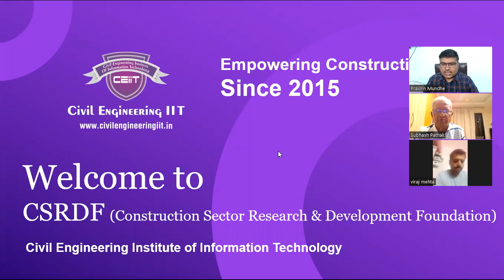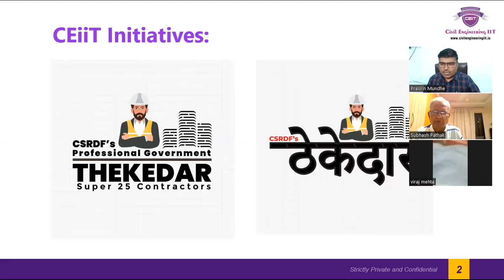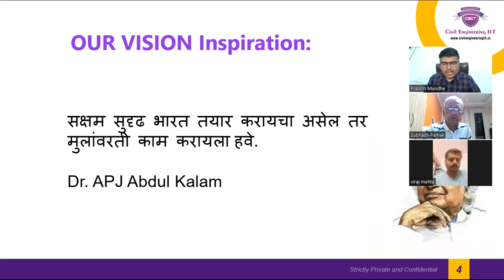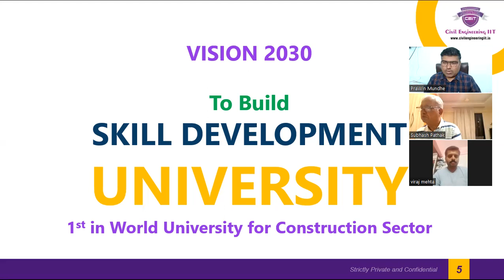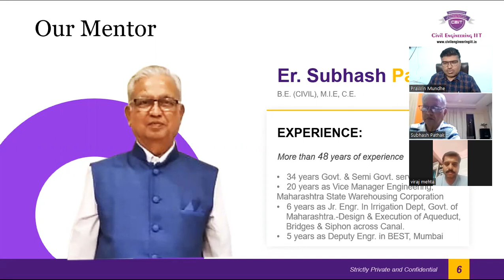Mr. Viraj Mehta Contractors Talk Episode 5 CEiiT CSRDF Thekedar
1 वर्षामध्ये शासकीय ठेकेदार बना...

जाणून घ्या तुमच्या सारखेच 45 पेक्षा जास्त Engineers व Contractors यांनी त्यांचा मध्ये करुन घेतलेले बदल

पात्रता: 10 वी व त्यावरील कोणतेही शिक्षण

- PWD व ZP License साठी पात्र
5 Demo Lectures of Thekedar Super 25 Batch
Compound Wall By Pravin Mundhe Sir:

Documents Required for PWD Registration Exam
1. 10th Marklist Original
2. 10th Certificate Original
3. School Leaving Certificate Original
4. 5 photo
5. Aadhar card xerox
6. Pan card xerox

शासकीय ठेकेदार बनण्याचा एक वर्षाची पूर्णपणे ऑनलाईन कोर्स ची फी 20000/-
एकरकमी फी भरली तर 15000/- रुपयेत admission होईल.

पूर्णपणे ऑनलाईन ट्रेनिंग, परीक्षेच्या दृष्टीने 2 महिन्यात फी च्या टप्प्याने 32000/- 20000/- फी आहे.

Level II: Advance Level
लाइफ टाइम सपोर्ट व 200 तासाचे ऑफलाईन ट्रेनिंग (Level II) व PWD लाईसन आमच्याकडून काढून हवे असेल तर 40000/- फी आहे.

Class VII PWD लायसन्स साठी Government ची फी आत्ता 6000/- जी तुम्हाला एक वर्षानंतर जी असेल ती भरायची आहे
आपल्या संस्थेचे मुख्य कार्यालय पुणे येथे आहे.
संस्थेचे सोशल मीडिया ची सर्व लिंक्स व पत्ता खाली देत आहे. सर्व लिंक्स वर जाऊन संस्थेच्या विविध उपक्रमाची माहिती घेऊ शकतात.
शक्य असेल तर संस्थेच्या कार्यालयात पण भेट द्या.

Pune Institute Address:
Civil Engineering IIT Pune
3rd floor , Behind Bank of India, Ketki Chambers, Adjacent to Alka Talkis, Sadashiv Peth, Pune, Maharashtra 411030

Empowering Civil Engineers Since 2015
▪️ISO 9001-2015 QMS Certified Institute
▪️Global Euro Accreditation